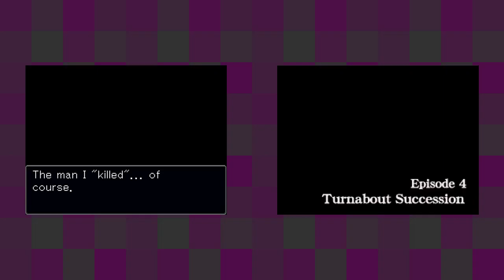Apollo Justice: Ace Attorney [25] Back to the Past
I figured we'd end up back here eventually.